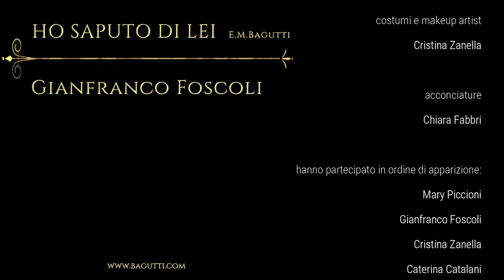GIANFRANCO FOSCOLI - Ho saputo di lei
HO SAPUTO DI LEI
di G.Foscoli/M.Donadel/M.Marani

Production company: Gianfranco Foscoli
Drone: Drone Revolution - Viterbo
Costumi e Makeup artist: Cristina Zanella
Hair Stylist: Chiara Fabbri

Cast:
Mary Piccioni, Gianfranco Foscoli, Cristina Zanella, Caterina Catalani, Paolo Feliciangeli,
Chiara Fabbri, Pietro Mengo, Michele Ambrosone, Armida Langione, Gianni Battisti,
Lucia Langione, Antonio Sampaolo

Un particolare ringraziamento a:
Città di Sermoneta (LT) - Associazione Nazionale Marinai d'Italia (Gruppo di Sabaudia) -
Confraternita di Maria S.S della Sorresca, San Felice Circeo (LT) - Ente Parco Nazionale del Circeo - Marco Bellumore per la Volkswagen Maggiolone Cabrio (d'epoca) - M° Antonio Sampaolo e Lucia Langione della Scuola di Ballo Kiss Kiss - Roberta Settimi couture e stilista - Cristina Zanella e Pietro Mengo per il coordinamento delle location